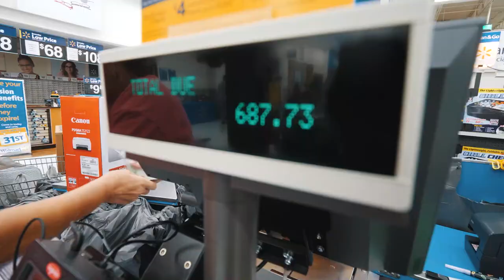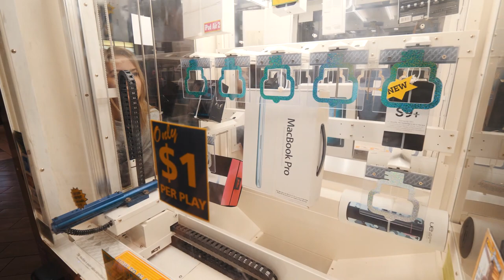BLACK FRIDAY SHOPPING IN AMERICA | Ep 11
Our first time celebrating Thanksgiving and going on Black Friday Shopping in America. Also we went Night Fishing and caught some nice fish and a crab!

Sorry because of some Red Frames in the edit, something is not working properly with my camera these days...

BEATS by Tim Schoeneberger